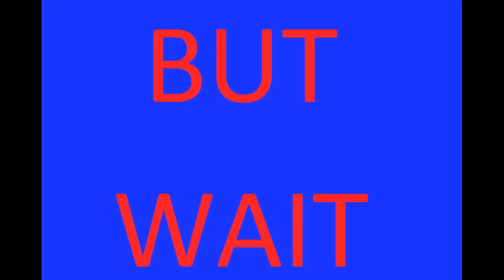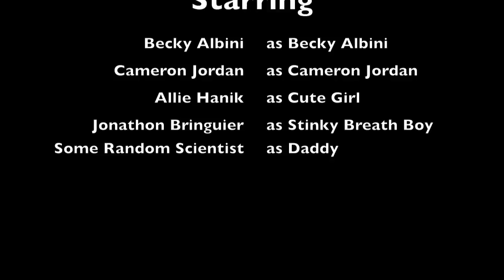Everlasting Gobstopper Commercial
Becky Albini's Everlasting Gobstopper Commercial!